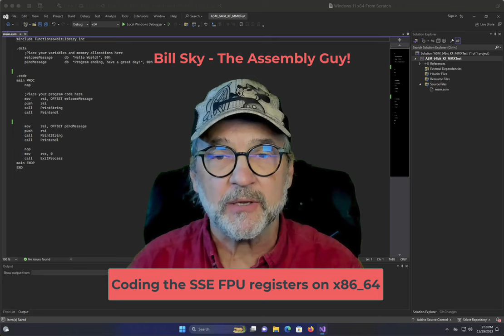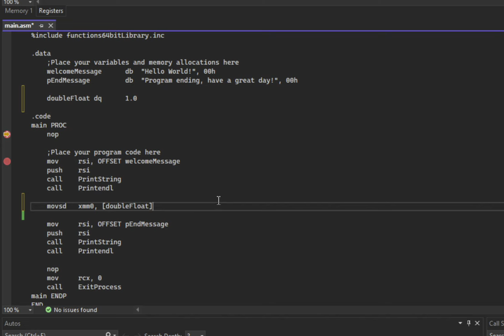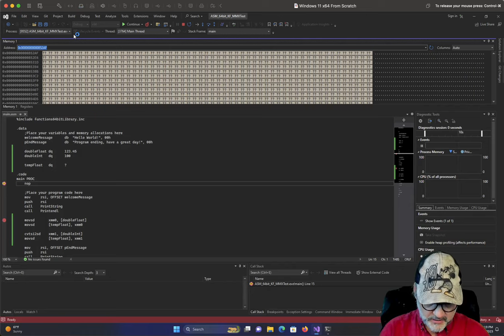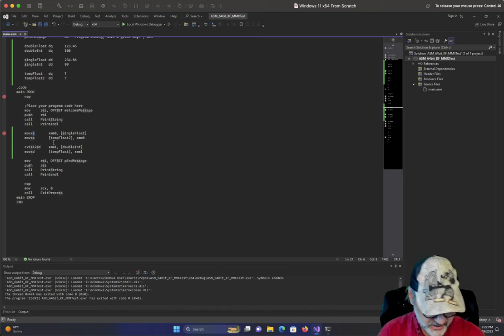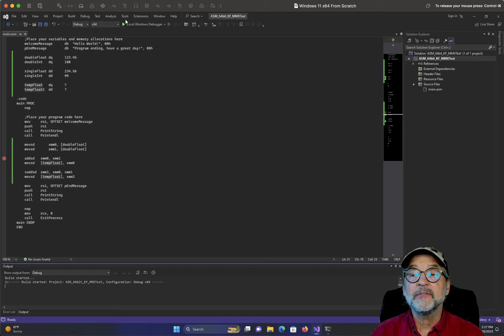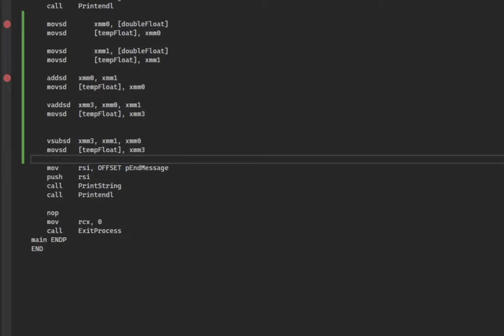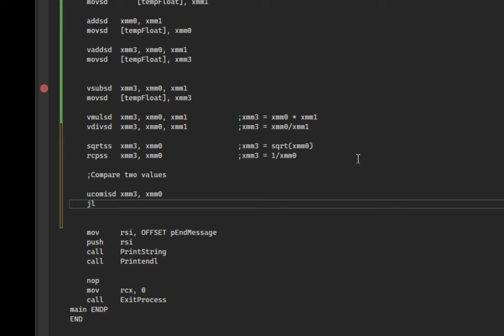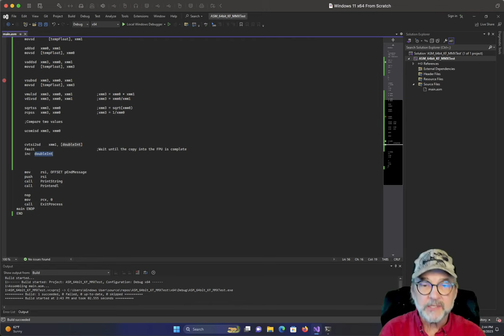Assembly 42a: Programming the FPU's XMM registers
Here you'll learn some of the skills to program the x86_64 FPU using the XMM registers instead of the basic STn registers in the x87 FPU.  More modern than it's predecessor, and less like a stack and more like a set of 16 FPU registers